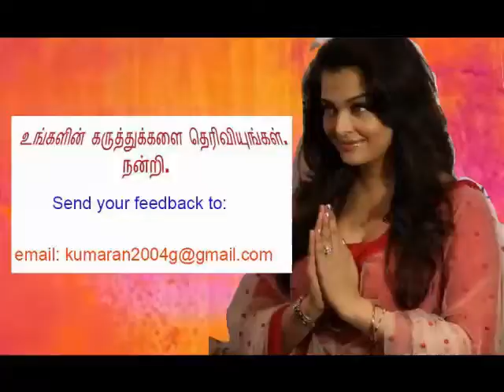Johor Culture - Tamil karagaatam - K.Ravindran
K.Ravindran, karagatam artist performed at Johor Tampoi Sri Thandayudhapaani Temple on 23 Feb 2014 during aanjaneyar Pooja